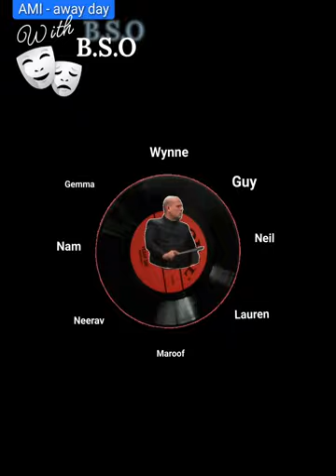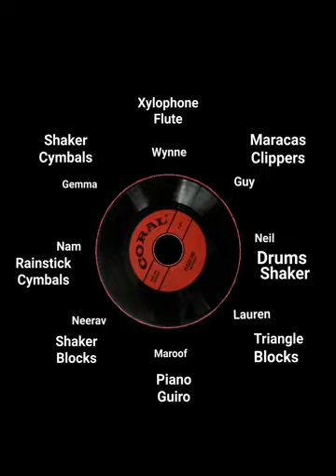Holiday Inn Express - a musical movement.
A fun day out with work colleagues. Each of us playing different percussion instruments. Directed by a member of renowned Bournemouth Symphony Orchestra.

This piece is a re work 😊😊